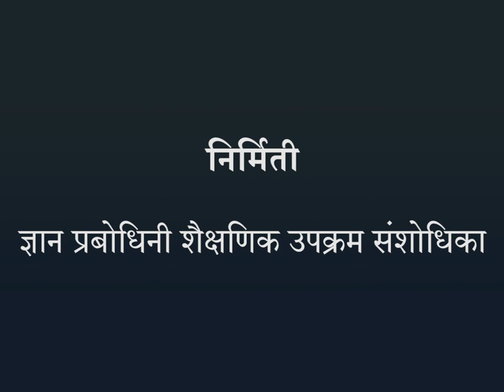वाचन कौशल्य विकसन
वक्ते - प्रा. विवेक पोंक्षे